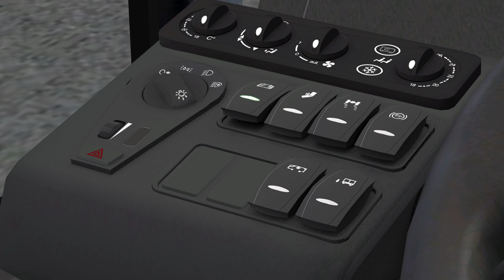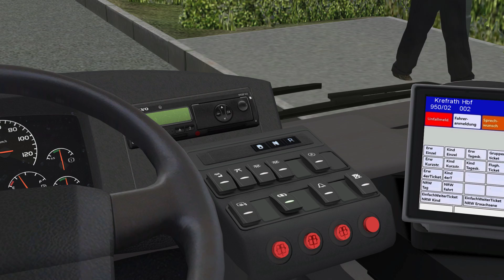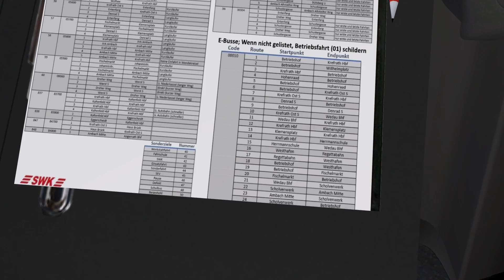OMSI 2 Volvo 7700A Facelift | Volvo-Gelenkbus der SWK ☆ Let's Play OMSI 2 | #840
► Bus:  Volvo 7700A FL
► Map: Krefrath V3
► Linie →